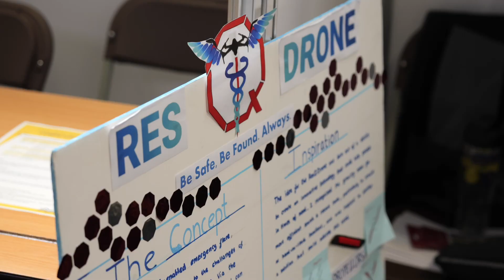The Big Bang Competition Finals 2023